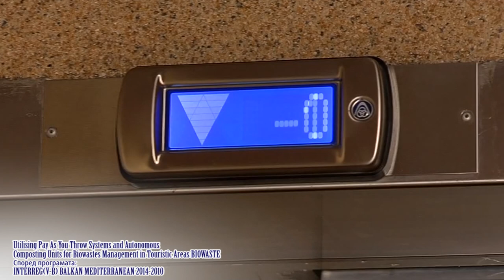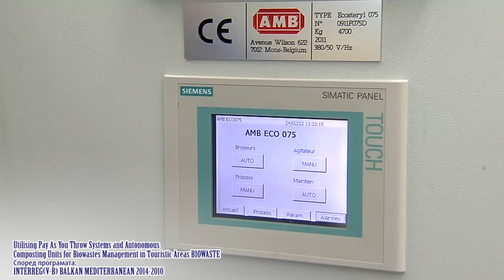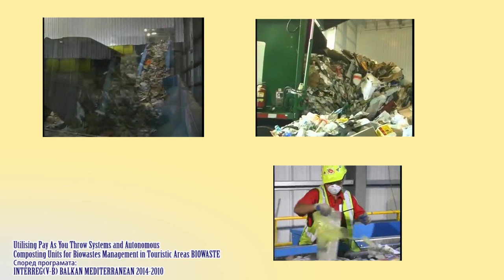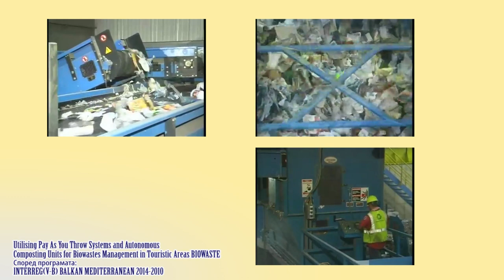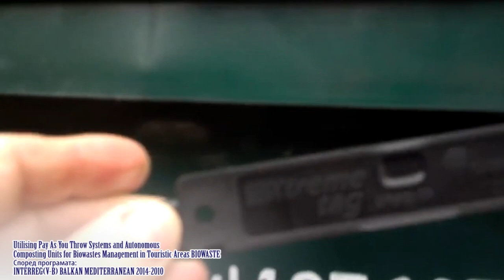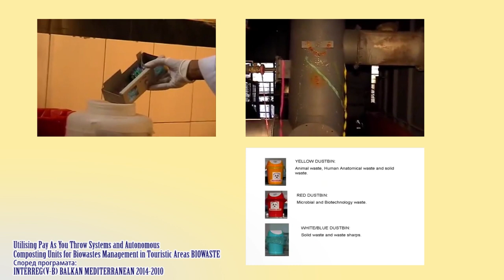УГД и Општина Пробиштип интензивно го реализираат проектот за менаџирање со органски отпад